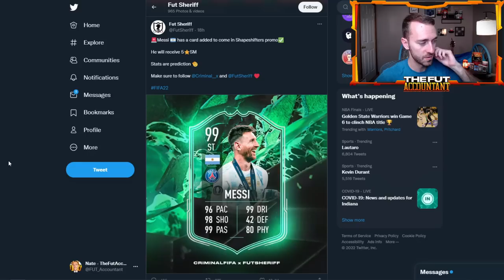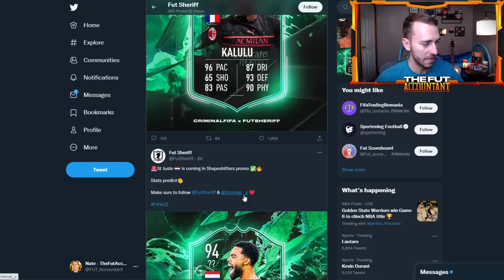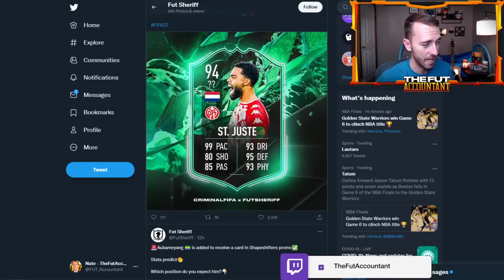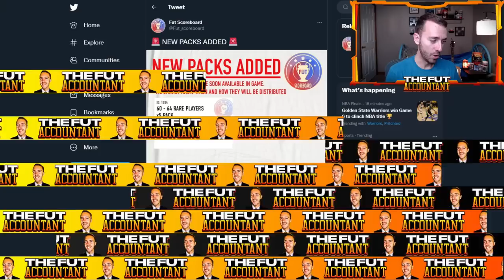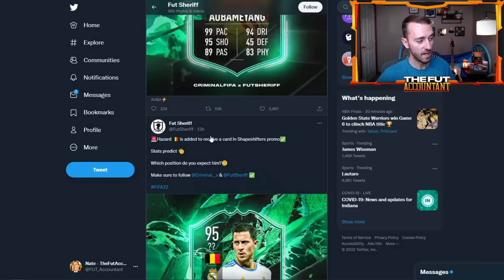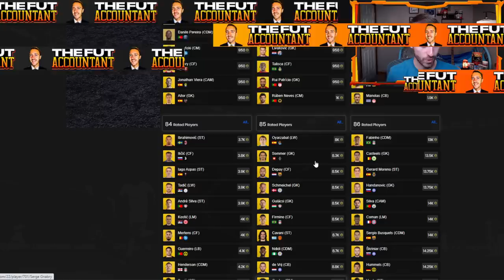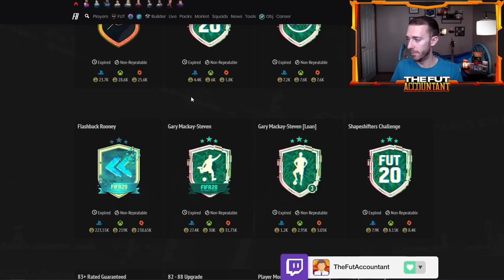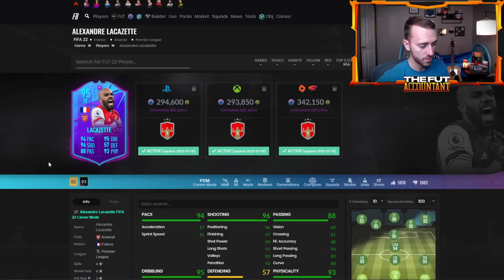SHAPESHIFTERS IS HERE! PROMO LEAKS & WHAT TO EXPECT TODAY! FIFA 22 Ultimate Team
Shapeshifters is HERE! Leaks / SBCs / Everything you NEED to know about the new promo in this video!